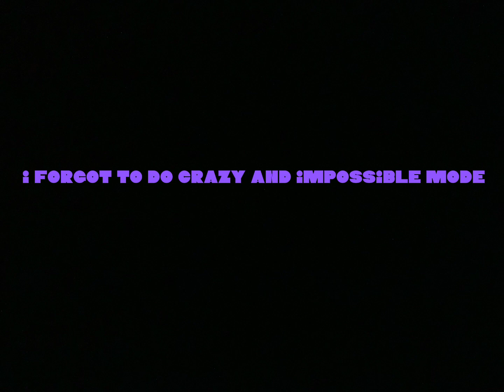Funky Friday crazy - hacker mode